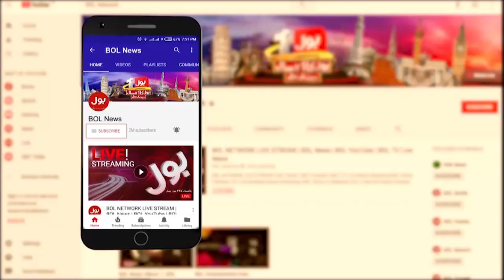Fight In Senate Session | Opposition vs Government | Exclusive Footage | Breaking News